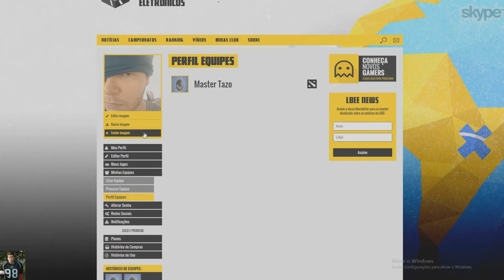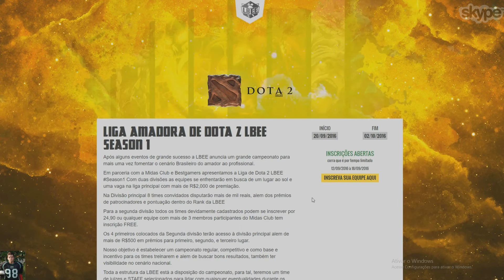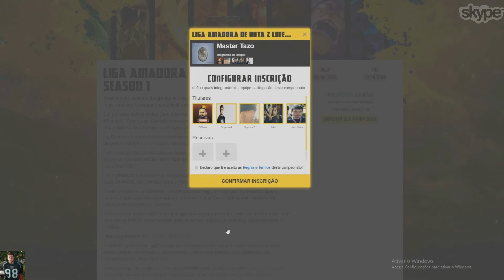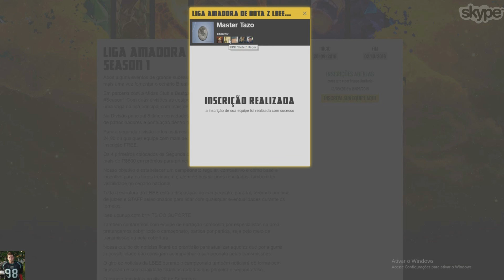Como se inscrever na LBEE Season 1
Um portal feito por Gamers Brasileiros para Gamers Brasileiros !